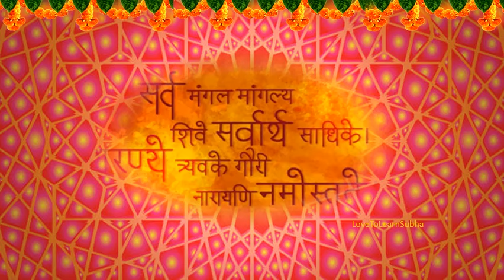Navratri Day 8|Maa Mahagauri Whatsapp Status|अष्टमी माँ महागौरी|नवरात्रि आठवाँ दिन​ स्टेटस|Mata Rani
Maa Mahagauri Whatsapp Status|अष्टमी माँ महागौरी |माँ महागौरी देवी|नवरात्रि आठंवा दिन​ स्टेटस |Navratri Day 8 Status |Navratri Day 8|Mata Rani
Navratri Day 8 Maa Mahagauri Greetings..

Goddess Mahagauri Mantra:
या देवी सर्वभू‍तेषु मां गौरी रूपेण संस्थिता।

"सर्वमंगल मंग्ल्ये, शिवे सर्वार्थ साधिके। शरण्ये त्र्यम्बके गौरि नारायणि नमोस्तुते।।"

mahagauri status
,mahagauri ki aarti
,mahagauri mantra
,mahagauri ki katha
,mahagauri puja vidhi
,mahagauri ka bhog
,mahagauri puja
,mahagauri ki puja vidhi
,mahagauri whatsapp status
,mahagauri mata
maa mahagauri status
,maa mahagauri ki kathamaa mahagauri ki puja vidhi
,maa mahagauri ki aarti
,maa mahagauri mantramaa mahagauri ka bhog
,maa mahagauri
,maa mahagauri bhog
,maa mahagauri ki puja
,maa mahagauri aarti
,maa mahagauri stuti
,maa mahagauri katha
,maa mahagauri stotram
,maa mahagauri in hindi
,maa mahagauri status full screen
,maa mahagauri status video
,maa mahagauri ka status
,maa mahagauri mantra status
,maa mahagauri ki aarti status
,माँ महागौरी
,माँ महागौरी की आरती
,माँ महागौरी status
,मां महागौरी स्टेटस
,mahagauri mata status
,mahagauri mata
,mahagauri mata ki puja vidhi
,mahagauri mata ka bhog mahagauri mata ke bhajan
,mahagauri mata ka bhajan mahagauri mata aarti
,mahagauri mata mantra
,mahagauri mata ka mantra
,mahagauri maa
,mahagauri maa aarti
,mahagauri maa status
,मां महागौरी स्टेटस
,मां महागौरी आरती
,मां महागौरी
,मां महागौरी की कथा
,जय माँ महागौरी
,navratri day 8
,navratri day 8 status
,navratri day 8 whatsapp status
,navratri day 8 puja vidhi
,navratri day 8 mantra
,navratri day 8 aarti
,navratri day 8 2024
,navratri day 8 color
,navratri day 8 katha
,navratri day 8 bhog
,navratri 8th day
,navratri 8th day status
,navratri 8th day puja vidhi
,navratri 8th day colour
,navratri 8th day bhog
,navratri 8th day devi
,navratri 8th day mantra
,navratri 8th day rangoli
,navratri 8th day song
,navratri 8th day katha
,navratri 8th day aarti
,mahagauri devi mantra
,devi mahagauri aarti
,devi mahagauri status
,om devi mahagauri namah
महागौरी माता की आरती
,महागौरी माता की कथा
,महागौरी माता के भजन
,महागौरी माता
,महागौरी माता भजन
,माता महागौरी स्टेटस
आठवां नवरात्र आरती
,आठवां नवरात्र
,आठवां नवरात्र कथा
,आठवां नवरात्र स्टेटस
,नवरात्रि आठवां दिन
,नवरात्रि आठवां  स्टेटस
,नवरात्रि का आठवां दिन
,नवरात्रि का आठवां स्टेटस
goddess mahagauri
best whatsapp status
maa_mahagauri_whatsapp status
hindi navratri full screen 2024,durga devi whatsapp status,garba_status_video
Jai Mata Di,
Mata durga Status,
Navratri Jai Mata Di,
Mata Rani Ringtone,
Durga Pooja WhatsApp Status,
Navratri Status,
Maa Durga Status,